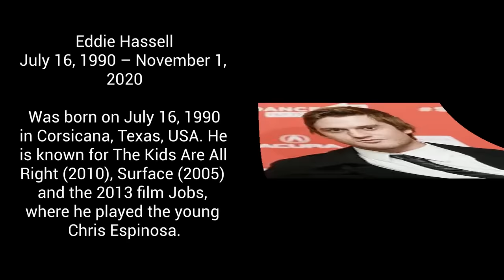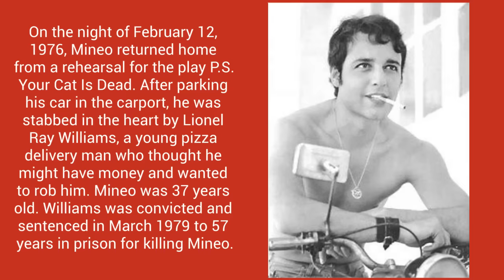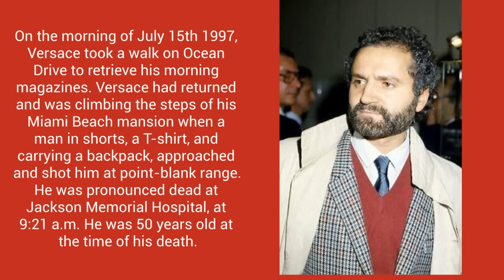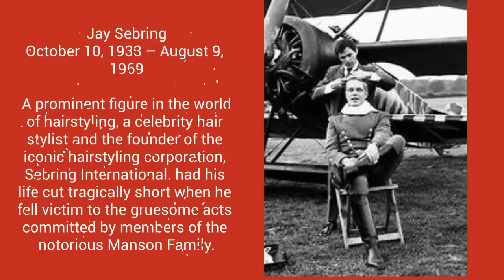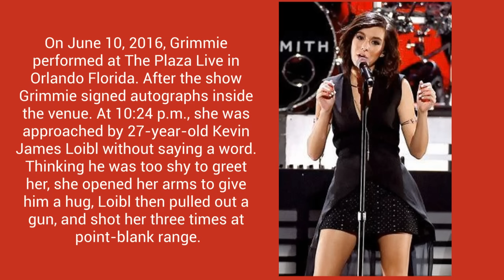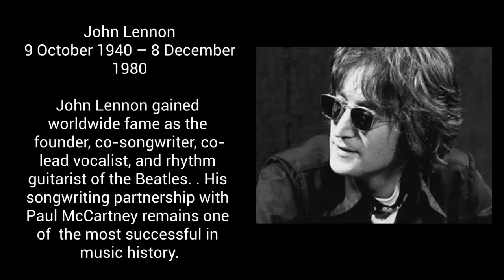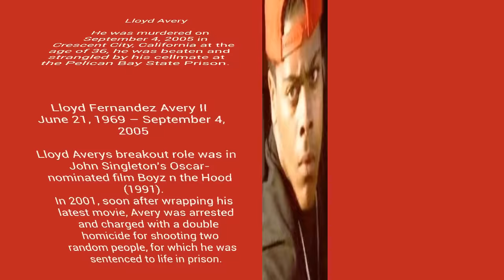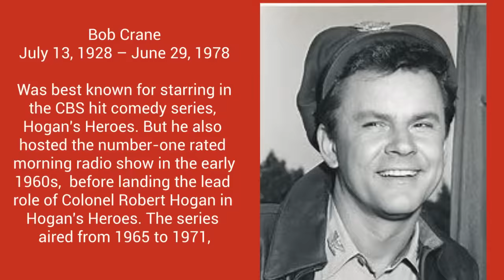40 Murdered Actors & Celebrities - Real Life Hollywood Horror.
Hollywood Hotspot. Dive into the sordid details of high-profile celebrity murders that rocked Hollywood. Explore the freak accidents that cut careers tragically short. And Much More…
Today Dive into the chilling world of Hollywood with our latest video, "40 Murdered Actors & Celebrities - Real Life Hollywood Horror." This true crime exploration uncovers the tragic stories of 40 actors and celebrities who met untimely ends. From iconic figures like John Lennon to lesser-known stars, we delve deep into these historical murders that shocked the entertainment industry.

Join us as we explore the murders that in some cases shocked a nation. We shed light on the unsettling crimes that have occurred throughout Hollywood history.

Whether you’re a true crime aficionado or just curious about celebrity who met an untimely demise, this video promises to intrigue and haunt you. Discover the real-life horror that lurks behind the glitz and glamor of Hollywood, and get ready for a riveting journey into the world of crime and mystery. Don't miss out on this captivating look at the lives lost too soon in the spotlight!